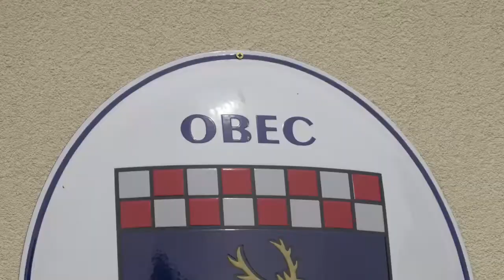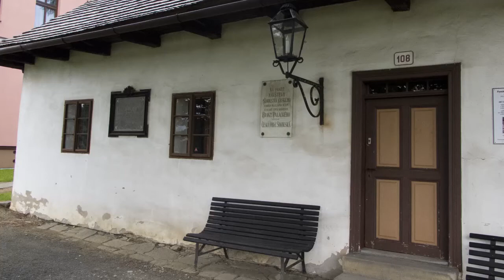Ježdění pod Lysou horou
Hudba
markadlermusic.top
Gavin Luke - Upward Bound

5.6. - Už dlouho jsme nejeli společně, plán cesty je jasný. Budou to Beskydy, jen přidáme místa, která neznáme. Přes Bystřici pod Hostýnem na Valašské Meziříčí do Hodslavic. Těmi jsme již několikrát projeli, ale nikdy nezastavili. Proto to napravíme, je to totiž rodiště Palackého. Dále je tu jeho rodný dům a dřevěný kostel (1551). Kousek si zajedeme, a to do Nového Jíčína k VOP. Mají zde nádherný tank T72M1. Kousek se vrátíme a přes Frenštát pod Radhoštěm a Frýdland nad Ostravicí zamíříme k chatě Přašivá, u které je další dřevěný kostelík. Je tu hodně lidí se psy. Sjedeme kopec a vydáme se ke hrázi přehrady Morávka. Je tu hodně ciklystů, mají zde závodu, nás to neodradí a jedeme po krásné cestě dále, až na konečnou.  308km